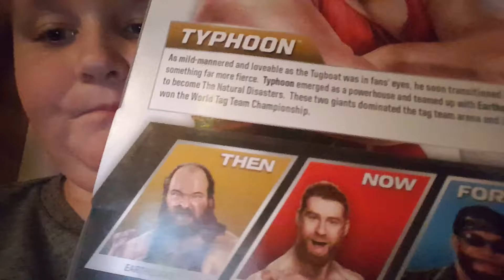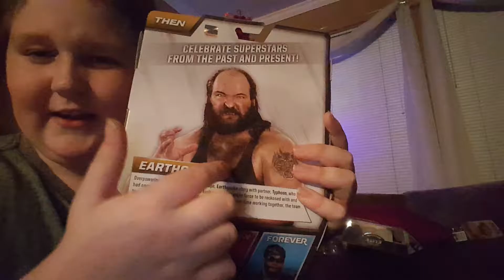Unboxing 3 new figures